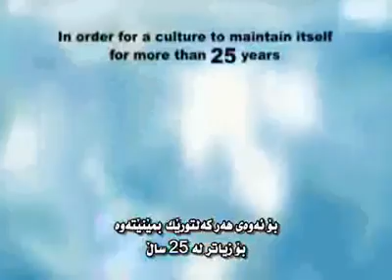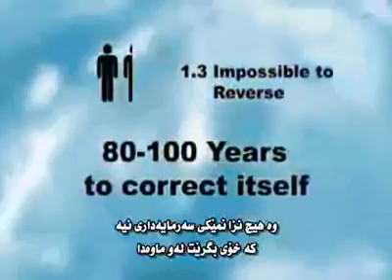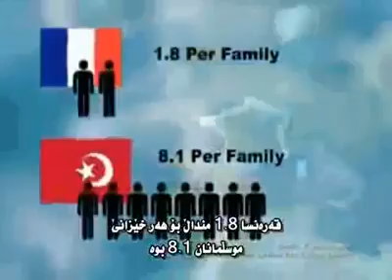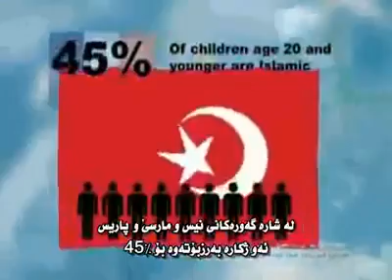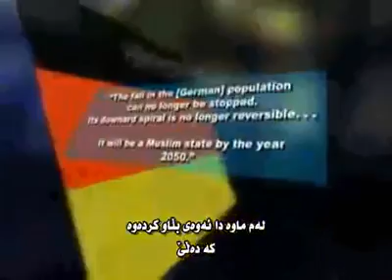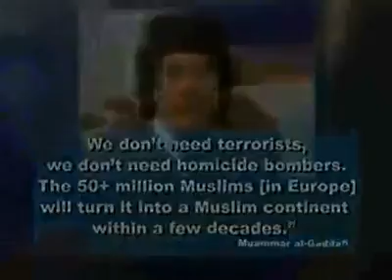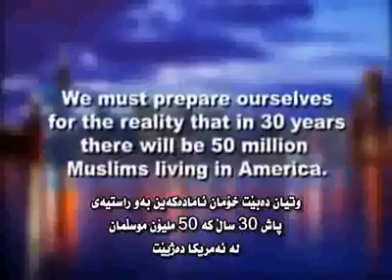له‌ پاشه‌ڕۆژدا اسلام حوکمی جیهان ده‌کات به‌ به‌ڵگه‌وه‌ بیبینن